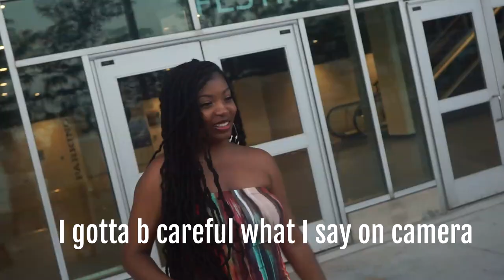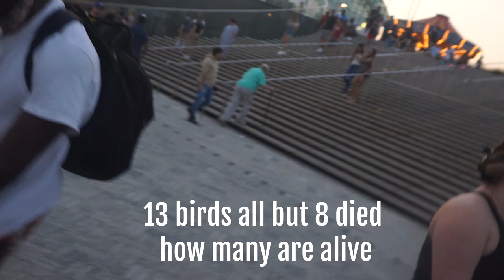ASKING FEMALES DOES SIZE MATTER | PUBLIC INTERVIEW NAVY PIER (CHICAGO)